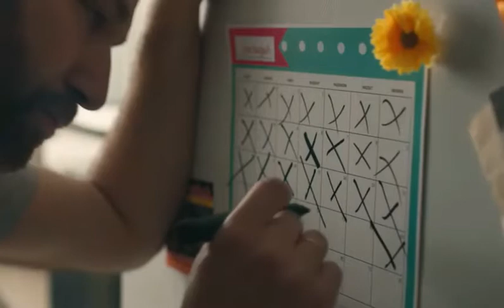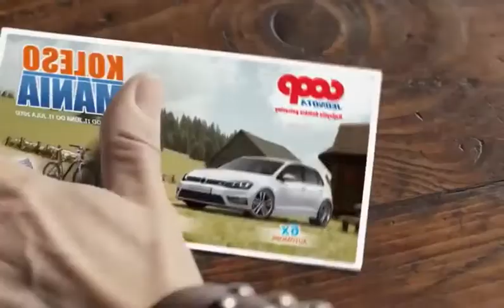✡ Best Volkswagen Commercials - Top 10 The World's Funniest Ads of 𝟐𝟎𝟏𝟔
𝟐𝟎𝟏𝟔 was a year full of funny advertisements. Unexpected, smart and well executed… This is our Top 10 The World's Funniest Ads of 𝟐𝟎𝟏𝟔
Congratulations to all the agencies and clients for making the all funny commercials that make us laugh and feel good!
№ 1 -  Adobe: The Launch – Learn why marketers are frustrated is the funniest commercial of 𝟐𝟎𝟏𝟔. The headline is "Do You Know What Your Marketing Is Doing?"
Advertising agency: Goodby Silverstein & Partners
Client: Adobe.
№ 2 - Sennheiser: The Oracle – I like that the AVX technology is explained easily to understand. The commercial is memorable and funny.
Advertising agency: Philipp und Keuntje
Client: Sennheiser
№ 3 - Tassimo coffee and Belvita: T&B - Le Sauveur - This action-flick spoof for Tassimo coffee and Belvita breakfast bars may be set in New York City, but it came from Buzzman ad agency for the French market. Here's the setup: A nerdy guy springs into action, coming to the rescue of a gorgeous damsel in distress. He fights off a gang of thugs with Bruce Lee-meets-Liam Neeson moves he's only dreamed about. Take issue with the ethnic stereotypes – the muggers are non-white – but savor the goofball's moment of glory. And wish Jean-Francois another five minutes of sleep.
Advertising agency: Buzzman
Client: T&B
№ 4 - Centraal Beheer: Welcome – The lesson of the ad is that we need insurance even if we believe that technology protects us.
№ 5 - Fiber One: I Just Can't Wait To Meet You – Featuring 'I Just Can't Wait To Meet You', sung by Michael Bolton the Fiber One commercial is a story about expectation, struggle, and patience.
Advertising agency: Saatchi & Saatchi
Client: Fiber One
№ 6 - COOP Jednota: Kolesománia – The commercial is well executed, funny and original.
Advertising agency: Jandl
Client: COOP Jednota Slovakia
Advertising agency: Northlich/Cincinnati
№ 8 - How can a cement commercial crack you up? Put The Great Khali, a WWE superstar, in a mockumentary format to talk about his life of busting through walls and falling through floors because of his massive stature. With great power comes great…destruction? Not since he fortified his house with Ambuja Cement, says the ad from Publicis South Asia, for the brand that uses the slogan, "Giant compressive strength." Khali, in addition to being a demon in the ring, is also a pretty good actor. Check out his dance moves 10:16 .
№ 9 - Mentos Nowmints - Tiny Fresh Things: As with the Harvey Nichols spot, this ad for Mentos NOWMints leans heavily on its visuals to carry the comedy. And do they ever. The scenario is a cute first date that's likely building up to a smooch. It's all hearts and flowers and butterflies, until an errant stuffed bunny ruins everything. The brand and its agency, BBH London, sure know how to illustrate its "little moments of pleasure" tagline. The ad ran exclusively in Italy but, obviously, needs no subtitles.
Advertising agency: BBH London
Client: Mentos
№ 10 - GEICO: Prisoner – The tagline is "If your boss stops by, you pretend you're working. It's what you do."
Advertising agency: The Martin Agency Inc.